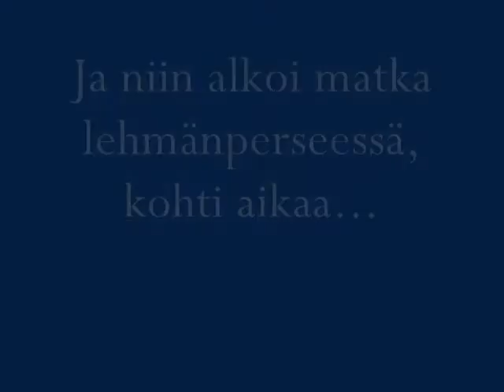Aikamatka trailer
Coming Soon ;)